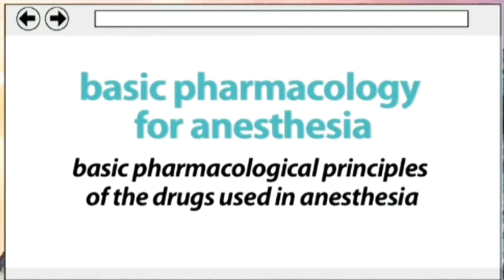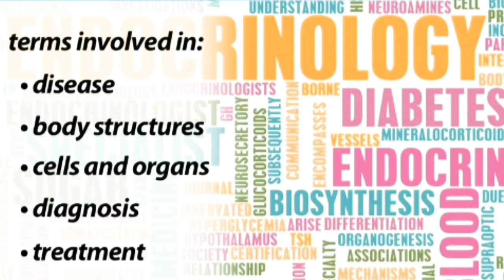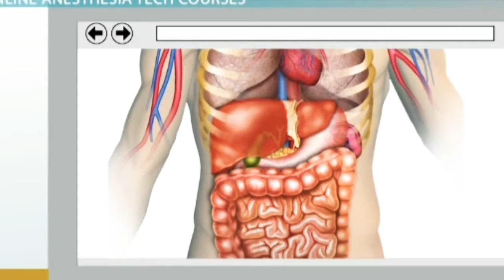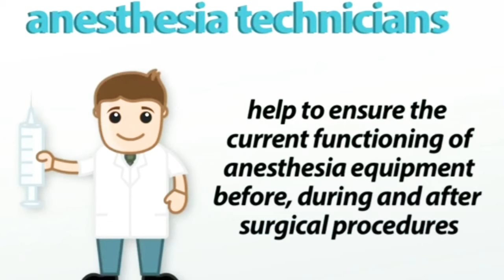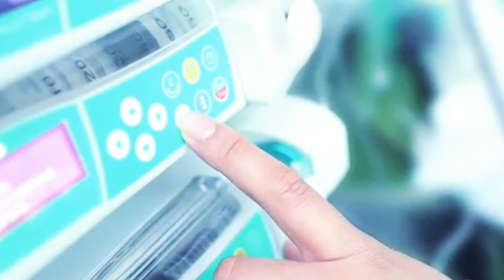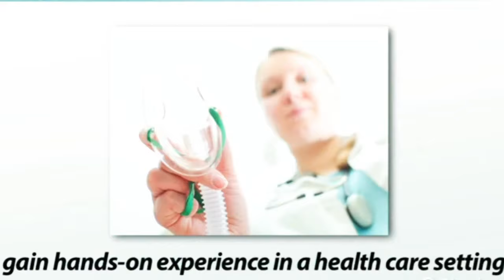how to become Anesthesia technician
An anesthetic technician or anaesthetic technician is an allied healthcare worker who performs a patient care role predominantly assisting with the administration and monitoring of anesthesia and has an extensive knowledge of anesthesia techniques, instruments, supplies and technology.

Is anesthesia technician a good career?

How do I become an anesthesia tech?

Do anesthesia techs make good money?

How long does it take to become a anesthesiologist Tech?

roughly two years

Anesthesia technologist programs take roughly two years to complete. Some programs have prerequisites such as anatomy, medical terminology, advanced math, and biochemistry.